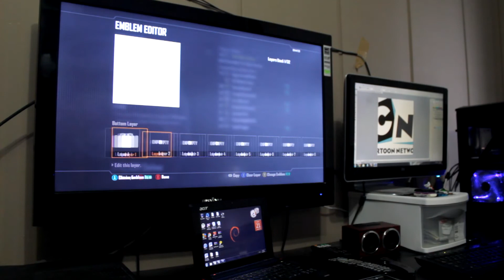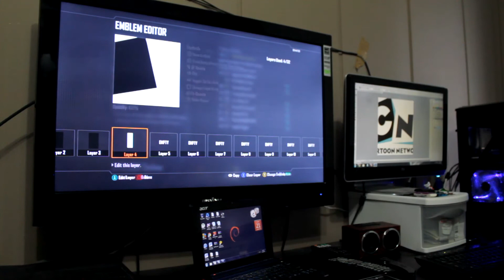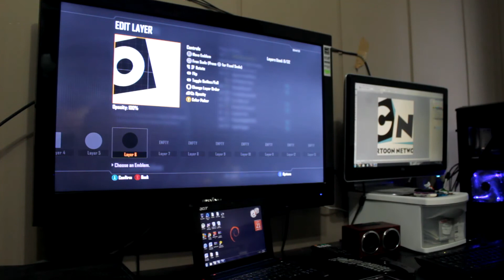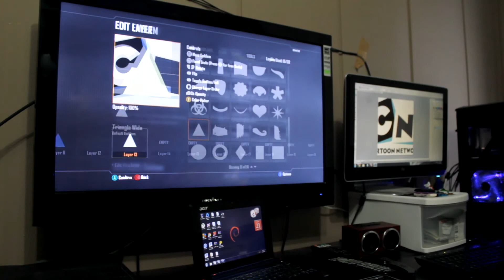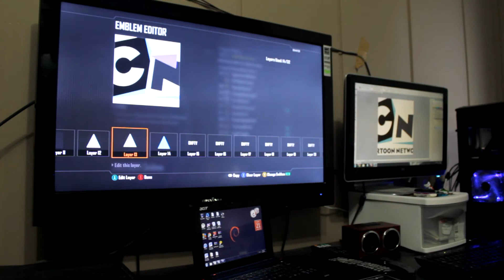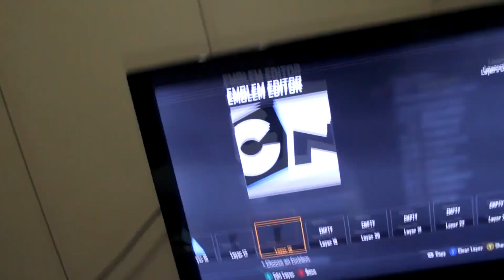Black Ops 2 - Cartoon Network Emblem workflow/Turorial By M3H5l5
I wanted to show you guys an easy emblem to make, its only 18 layers but looks great on your Playercard and even better on guns.